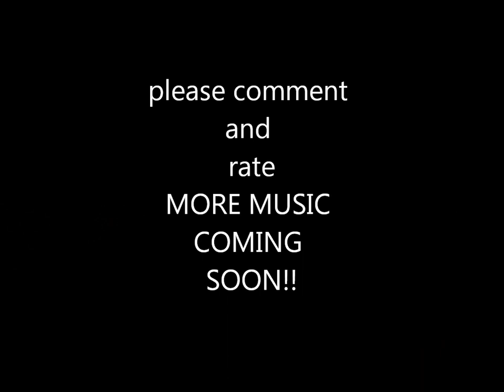The battle field by Rafael Gonzalez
lyrics:
V1
it's pretty hard to face it
 but stare it in the face, i will
they're buried in the casings
and blood is on the battlefield
BRIDGE
i really wanna move
but i gotta stay
wondering who lives
through another day
CHORUS
the battlefield is mighty lonely, around this time
the sacred ground isn't so holy, around this time
another lost soul, another lost day
where will we go
we'll find another way
V2
i wanna be a hero
, but humans aren't made of steel
so what about the heroes
fighting on the battlefield
BRIDGE
wondering who lives
through another day
CHORUS
the battlefield is might lonely, around this time
the sacred ground isn't so holy, around this tmie
another lost soul
another lost day

BRIDGE2
all alone, we stood there
on our own, we would dare
to face the storm, and we fell
i guess we did need some help
the verdict stand, we faced ourselves.

O-o-o-o-o-o-o--oo-o

it's pretty hard to face it , but i will
they're buried in the casings, on the battlefield
i wanna be a hero, but we aren't made of steel
so what about the heroes fighting on the battlefield

another lost soul another lost dayx2

the sacred ground isn't so holy around this timex2